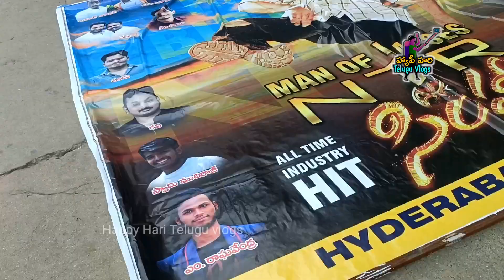nuvvu vijilesthey andhra soda buddi lyrical song celebration | simhadri 4k Re release